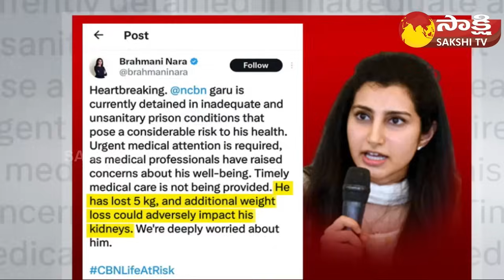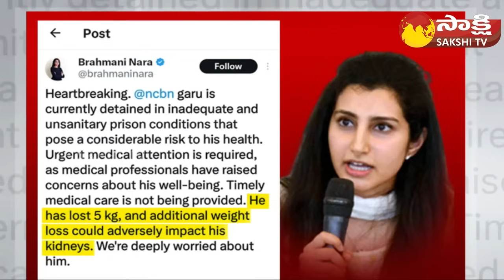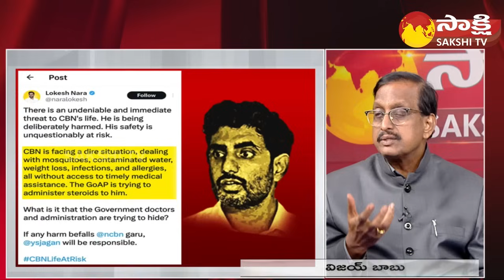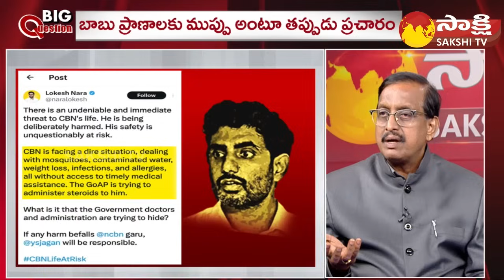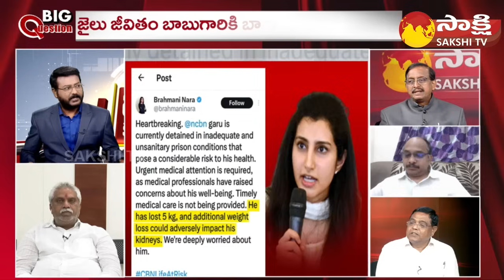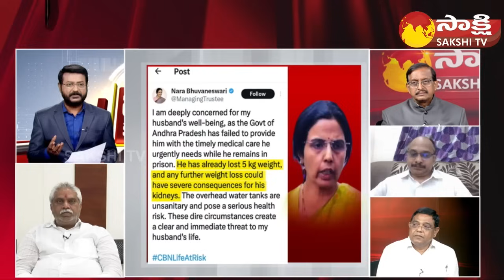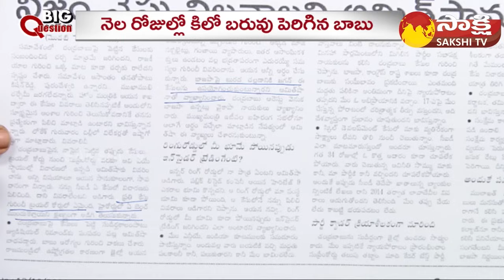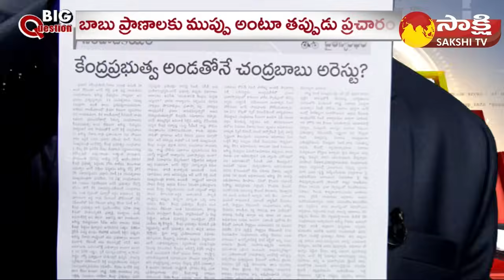Danger Nara Lokesh | Chandrababu Health Condition | Big Question?